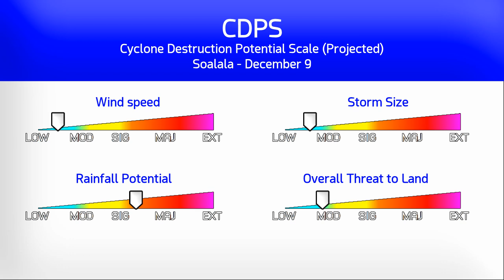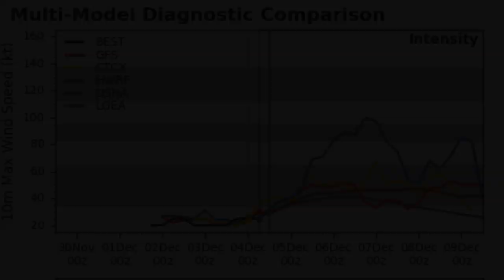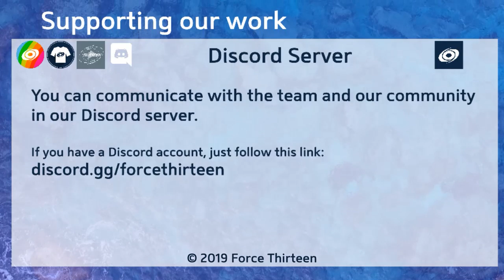Two Potential Cyclones in SW Indian Ocean - 8pm MUT Dec 4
Two areas of interest have formed in the south-west Indian Ocean, and are both expected to become cyclonic storms in the next few days. The main feature is Invest 91S, which is likely to strike Madagascar as a tropical storm early next week. The system is currently located near the Seychelles.
Invest 92S is likely to develop soon to the southwest of Diego Garcia, but is likely to dissipate before reaching Rodrigues.